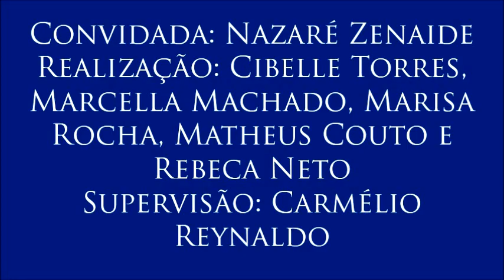Vídeo 1 - VI Colóquio de Memória e Verdade, com Nazaré Zenaide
1- Ensino e construção da memória e da verdade
Neste vídeo, a professora destaca a importância dos estudos sobre Memória e Verdade para compreender o período da ditadura e para a construção da democracia, além de discorrer sobre o papel fundamental das disciplinas de Direitos Humanos nesse processo. Nazaré destaca ainda o papel das Comissões da Verdade no descobrimento dos crimes e violações do Regime Militar.
- 1º vídeo do VI Colóquio sobre Memória e Verdade, realizado no dia 30 de março de 2017 com a professora Nazaré Zenaide (docente do Departamento de Serviço Social da UFPB e integrante do Comitê Nacional de Educação em Direitos Humanos e da Comissão Municipal da Verdade de João Pessoa), organizado por Cibelle Torres, Marcella Machado, Marisa Rocha, Matheus Couto e Rebeca Neto para a disciplina Jornalismo, Cidadania e Direitos Humanos, do curso de Jornalismo da UFPB. Supervisão: Carmélio Reynaldo Ferreira.